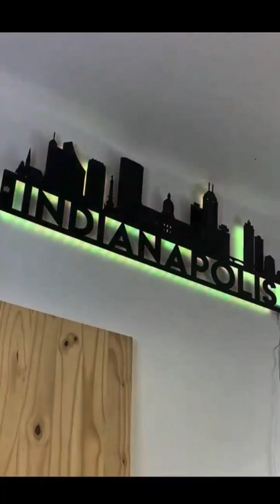Floating LED City